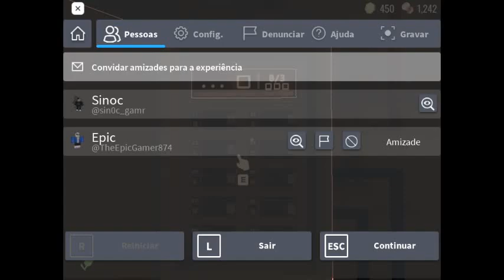MEU DEUS QUE FASE LOKA DE MAAAAAAAIS (Roblox Doors)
Dificio de mais